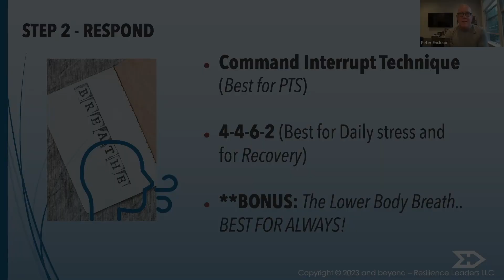Has Anyone Experienced Memory Loss? - Grief Questions Answered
Hi Friend! Welcome to the Grief Questions Answered series.

In these short videos, I'm going to answer the some of the deepest questions that you have around grief and loss - and more importantly - I'll share everything I've learned about how to survive, find support in the loneliness of grief, get back up and intentionally live beyond the loss of a loved one. All of this means you find your path to better days!

In this video, I answer a question from  Shelia who asks  "Has anyone experienced memory loss?... If so, when did it come back and how long did it take?"

To learn more about and hold your spot for the next Emotional Relief Workshop,

Pick up a FREE copy of "A Sherpa Named Zoi - How to walk through grief and live with intention"